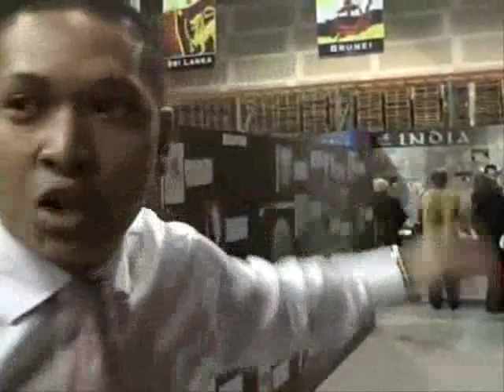gano christmas party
Ganoderma Lucidum is now being introduced to the US and the response is encouraging! Coffee is the 2 largest traded commodity in the world and people's use of coffee on a regular basis is an excellent means to introduce this popular and healthy herb to the world's populations. The Gano Excel US marketing system makes it easy for anyone to start a home based business in this emerging industry.